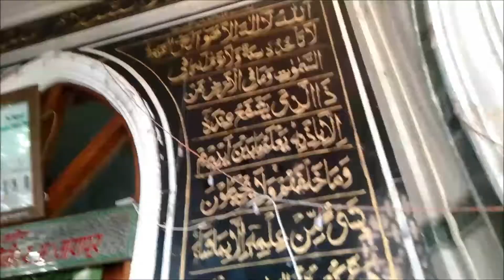Sayyed Jamal Shah Hussaini (RA) l Tarapur l June 2021 Trip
Sayyed Jamal Shah Hussaini Bukhari Chisti Qadri Sabri (RA)

Address:- Tarapur, Palghar District, Maharashtra 401502, India.
Nearest Railway Station:- Boisar Railway Station.